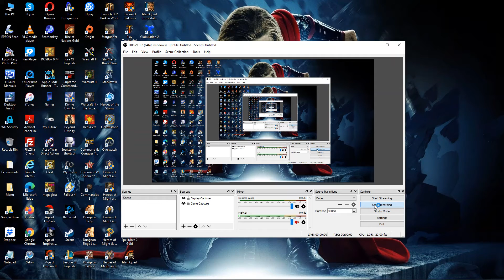308. Warhammer 40000: Dawn of War - Soul Storm [Tau] (Cerulea)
308. Warhammer 40000: Dawn of War - Soul Storm [Tau] (Cerulea)